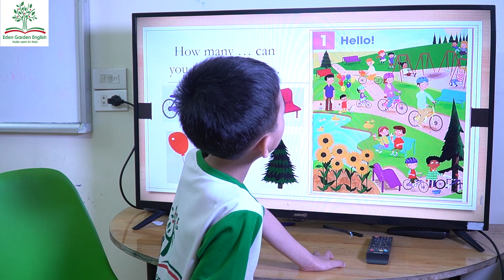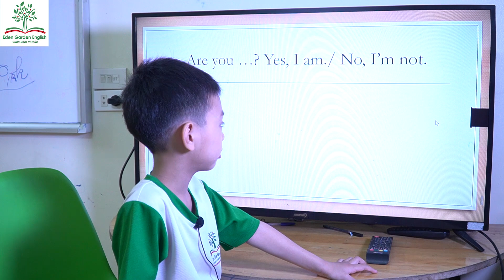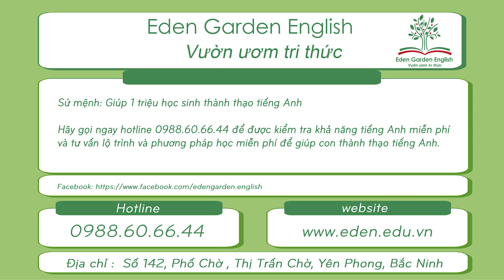K160 - Phú Trọng